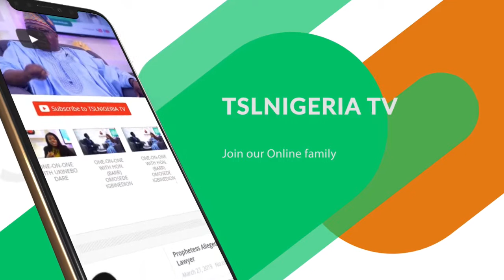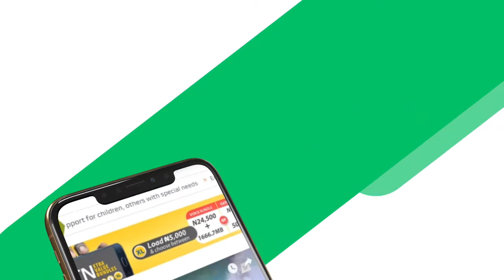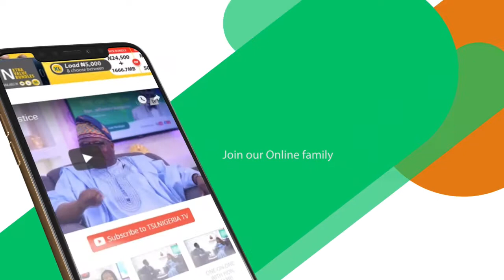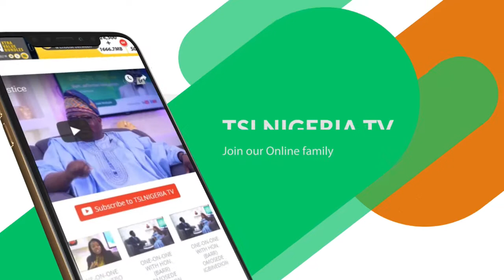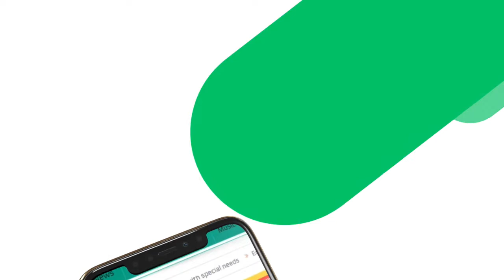The Grill Show 10th Edition with @Neki Moyo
The Grill Show 10th Edition with @Neki Moyo Guest: David Kazma